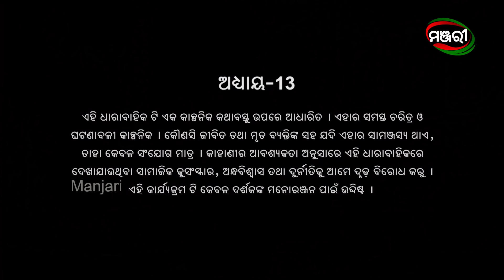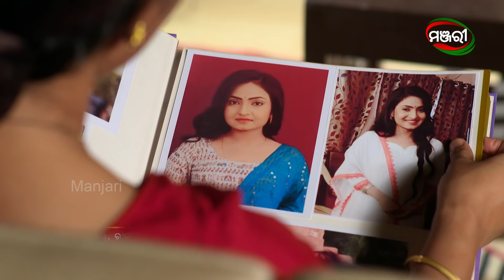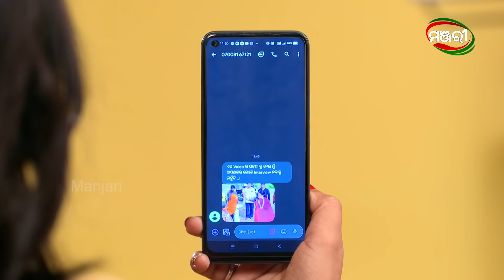Suna Farua | Episode 13 | 22nd November 2021 | ManjariTV | Odisha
It's about incarnation and eternal love. A contemporary family drama that pulls some mysterious strings of the past...
Sulagna Nayak, Bikram Keshari Mohanty, Ranjan, Prakash Mohanty, Naina Das, Ushasi Mishra, Situl, Biswanath Parida
🎥🎬 Credits :
Story, Screenplay -  Archana Damohi
Dialogues – Dillip Choudhury
Director - Ajay Kumar Singh
Director of Photography –  Rajani Kanta Barik
Editor – Tapas Ranjan Behera
Co. Editor - Subhashree Tripathy
Graphics - Sunil Kumar, Raj(Manjari)
Assist. Director - Prasant Rana
Makeup – Manoranjan Pradhan
Costume – Santosh Dalai
Hair Dresser - Mandakini
Art Director - Nirbarana Sadangi
Sound - Kalpataru Mallick
Producer - Sangita Kandoi, V.K Production
Arrangement - Harekrushna Nayak
production Designer - Bijay Kumar Singh(V.K Production)
Production Head - Dillip Kumar Acharya (Rinku)(V.K Production)
Manjari Creative Team – Gargi Mohanty, Niranjan Padhi, Lipsa Dalei